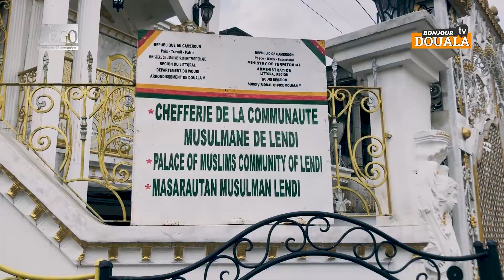Rencontre historique entre sa majesté Fon Kimbi Richard roi de Nyos et sa majesté Imran Kimbi Kah.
Rencontre historique entre sa majesté Fon Kimbi Richard roi de Nyos et sa majesté Imran Kimbi Kah chef de la communauté musulmane de Lendi.

Sa majesté Fon Kimbi Richard roi de Nyos, village situé dans la région du Nord-ouest, a rendu visite au chef de la communauté musulmane de Lendi dans le 5ème arrondissement de la ville de Douala, pour discuter de l'importance de la paix et de l'unité entre les différentes communautés du pays.

Cette rencontre historique a été marquée par des échanges chaleureux et constructifs entre les deux leaders, qui ont exprimé leur gratitude et leur solidarité envers leurs communautés respectives.

Le roi de Nyos a salué l'accueil chaleureux du chef de la communauté musulmane de Lendi et à souligné l'importance de travailler ensemble pour promouvoir la paix et l'unité entre les différentes communautés. Il a également exprimé sa reconnaissance envers sa majesté Imran Kimbi Kah.